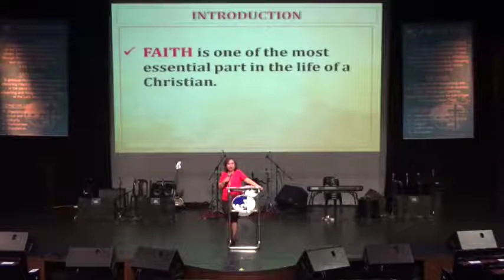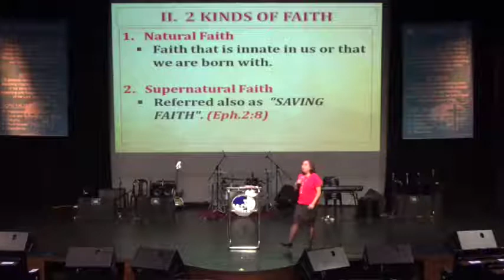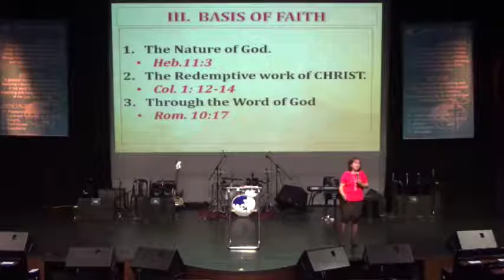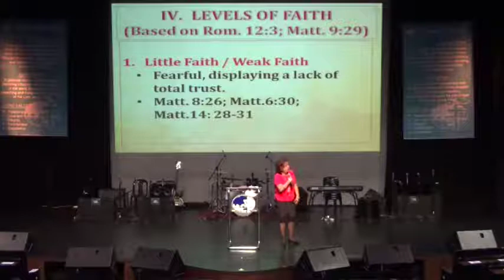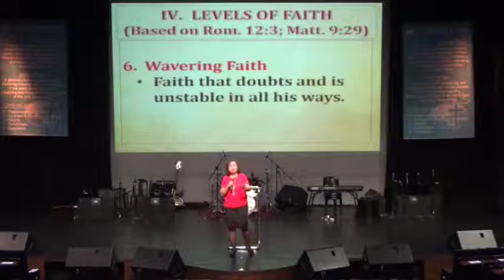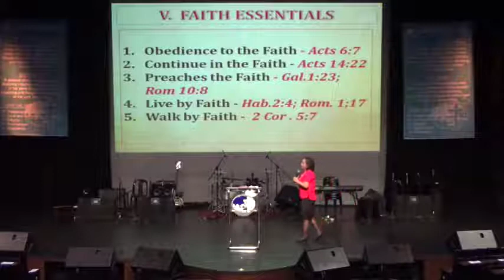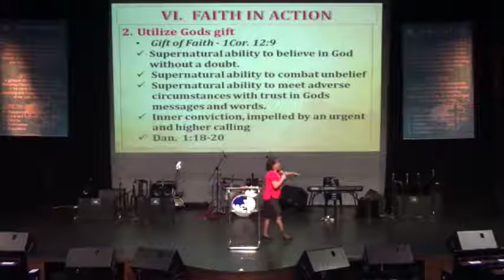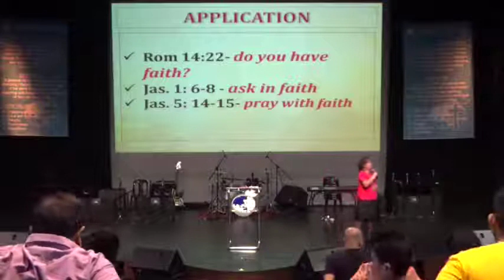Faith Exemplified - Ptr. Precie Canlas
March 12, 2017
JIL Greenhills, Music Museum